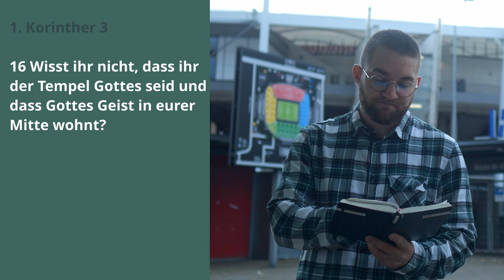Mai – Unser Jahresthema 2024 | Gottes Tempel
An jedem letzten Sonntag im Monat behandeln wir in den Predigten unserer Gottesdienste einen Bibeltext passend zum Thema, das uns das Jahr über bewegt. Auf diesem Kanal wird es jede Woche vor dem letzten Sonntag im Monat ein paar Gedanken und Impulse zu diesem Bibeltext geben. Wir wollen unser jeweiliges Jahresthema bewusster in den Fokus nehmen und uns an Gottes Wort erfreuen!

Unser Jahresthema 2024: "Von der Schönheit der Gemeinde – biblische Bilder der Gemeinde."

Januar – Joh 1,11-13 // Bilder der Gemeinde: Familie
Februar – Joh 15,1-8 // Bilder der Gemeinde: Gottes Weinberg
März – Kol 1,18-19 // Bilder der Gemeinde: Leib Christi (Teil 1)
April – 1Kor 3,9-15 // Bilder der Gemeinde: Gottes Bau
Mai –  1Kor 3,16-17 // Bilder der Gemeinde: Gottes Tempel
Juni –  1Petr 5,1-5 // Bilder der Gemeinde: Gottes Herde
Juli –  1Kor 12,12-31 // Bilder der Gemeinde: Leib Christi (Teil 2)
August –  1Petr 2,9-10 // Bilder der Gemeinde: Gottes Volk
September – 1Tim 3,14-15 // Bilder der Gemeinde: der Pfeiler
Oktober –  2Kor 3,1-3 // Bilder der Gemeinde: Brief Christi
November – 2Kor 11,1-4 // Bilder der Gemeinde: Braut Christi
Dezember – Offb 1,9-2,7 // Bilder der Gemeinde: der Leuchter

Kamera, Schnitt, Ton & Licht: Marius Gnoth